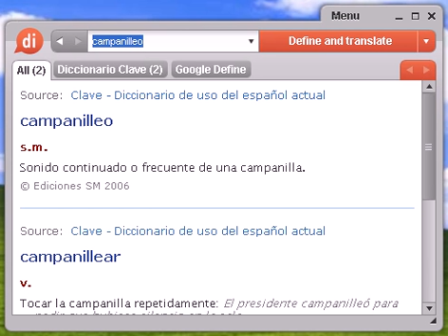Definición de campanilleo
campanilleo, diccionario, definición, significado, español, castellano, dixio